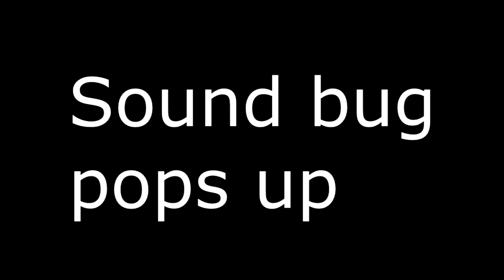Bonus Video: Fist Fighting A Deathclaw